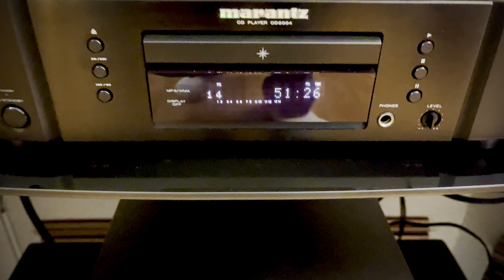이걸 보시면 행복감을 느끼셔야 됩니다. 근데, 이 시스템 무시 못하네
와인과 함께 행복한 분위기를 만끽 하시길 바랍니다.😊함께 해주셔서￼ 감사 합니다.